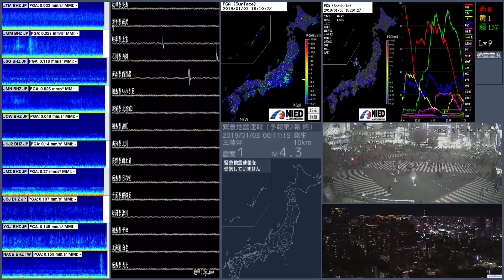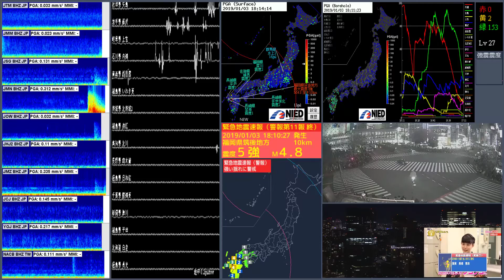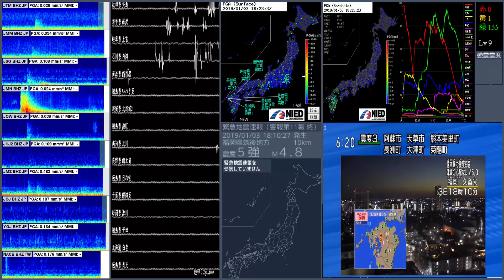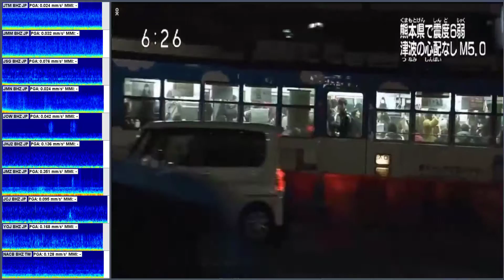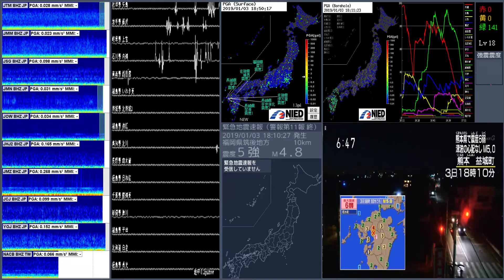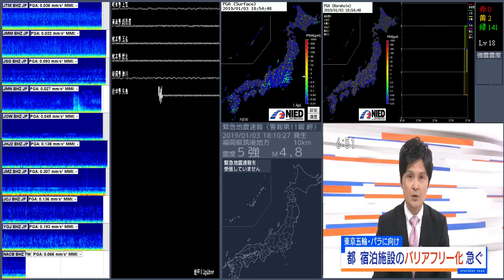3/1/2019 18:28 JST | Earthquake M4.8 (M5) - Kumamoto , Japan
7km SSE of Omuta, Japan
Location:
32.9699, 130.4686
M4.7 | depth 10km
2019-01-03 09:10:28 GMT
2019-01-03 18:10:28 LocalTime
Source USGS (Status A)

Source:
todo